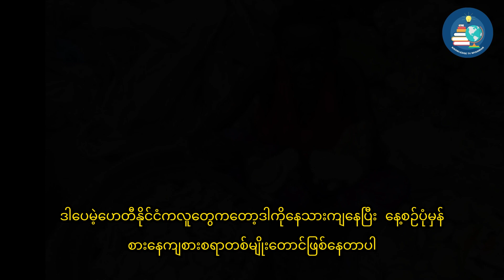The Hidden Truth About Global Hunger (ရွှံ့တွေ ကို မုန့်လုပ်ပြီး စားနေရတဲ့ နိုင်ငံ)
စားစရာတွေ  ဈေးတက်ပြီး လူတွေ ဝယ်မစားနိုင်တော့လို့ ရွှံ့တွေ ကို မုန့်လုပ်ပြီး စားနေရတဲ့ နိုင်ငံ

မြေကြီး တွေ ကို စားရတဲ့ ဘဝ ဆိုတာက သာမန်လူတွေ အတွက် စိတ်တောင် မကူးမိတဲ့ အရာပါ
အလွန် ဆင်းရဲ တဲ့ ပြည်သူတွေ အမှန်တကယ် ရင်ဆိုင်နေရတဲ့ အခြေအနေ

တခြားစားစရာ ဝယ်ဖို့ ပိုက်ဆံ မတတ်နိုင်
အစာအိမ်တွေ ကို ဖြည့်စည်းဖို့
မြေကြီး ကလွဲပြီးတခြားမရှိ
ရွှံ့နဲ့လုပ်ထားတဲ့ မြေကြီး ခဲဘီစကစ်မုန့်
စားလို့ ရတဲ့ မြေကြီးခဲ